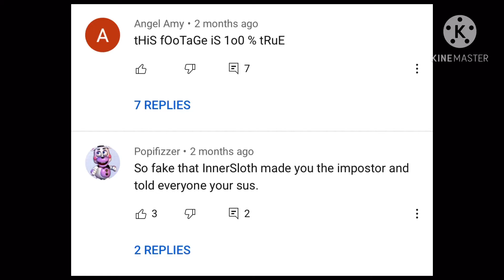GachaFags being denial (part 1)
No wonder everyone hates Gaycha so much